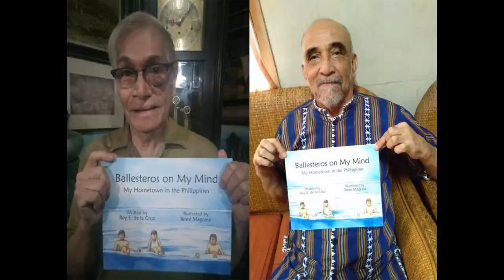Poet Frank G. Rivera: "Tribute to Edru Abraham"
Poet Frank G. Rivera pays tribute to Edru Abraham on receiving the 2020 Lamp of Culture and the Arts Award in recognition of his exemplary achievement in music. Given by the Philippine Centre of the UNESCO - International Theatre Institute (iTi) in Manila, Philippines, in September 2020.

"Ballesteros on My Mind - The Song"
Composer: Arquimides V. Alban
Lyricist: Rey E. de la Cruz
Guitarist: Jamey Buencamino